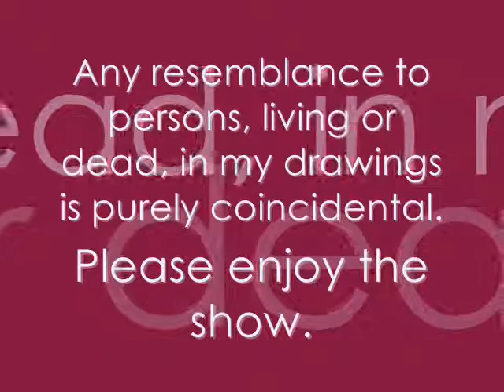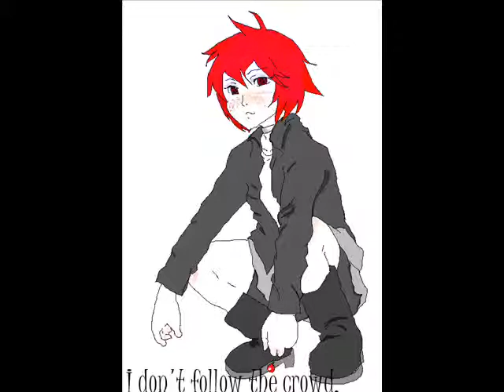Speak Project: I Wanna Be Me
Re-upped, yes yes.

I'm afraid I totally ruined the song, though xD I have such crap drawings...

Project for my English class, on the book Speak by Laurie Halse Anderson. I illustrated based on the theme of cliques/popular people.